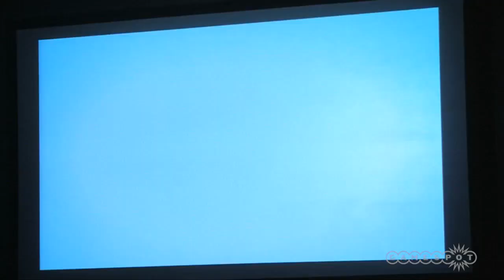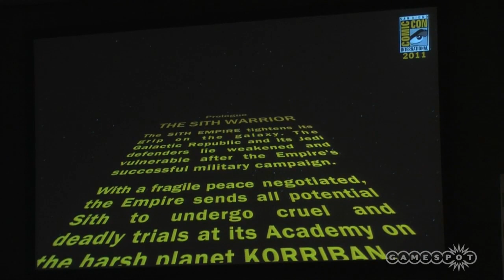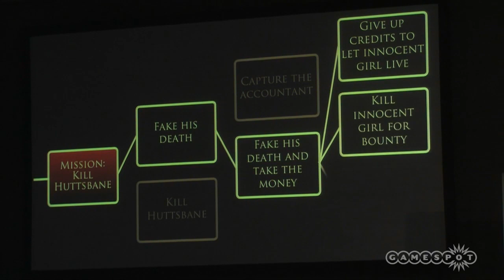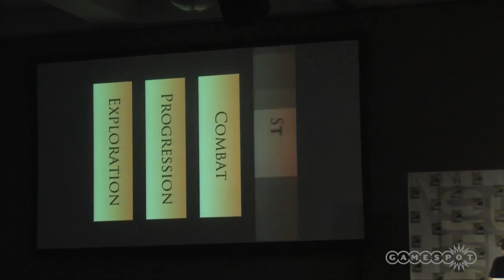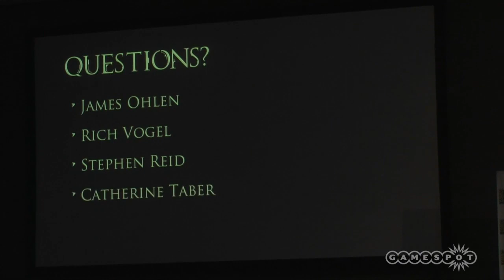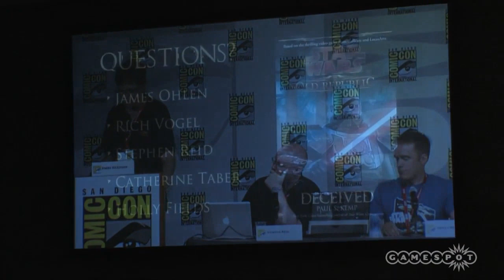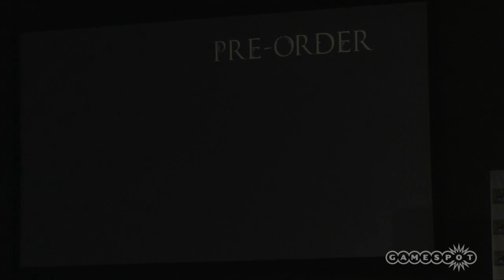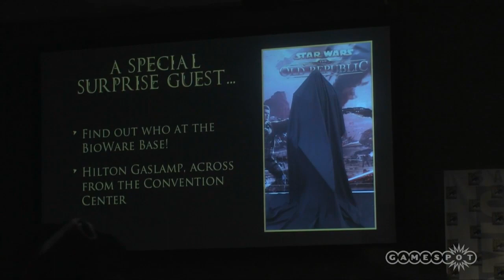Star Wars: The Old Republic - Comic-Con 2011 Panel (PC)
BioWare developers discuss new gameplay footage, and perhaps spring a few surprises along the way.